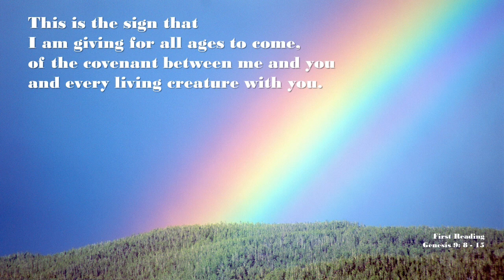2024 02 17 1600 DcnPaul 1stSundayLent Homily